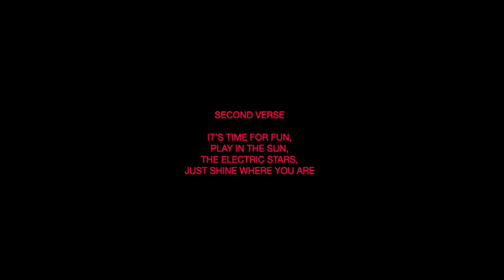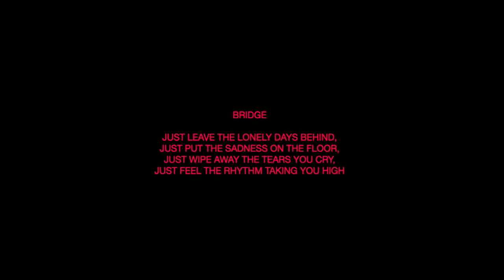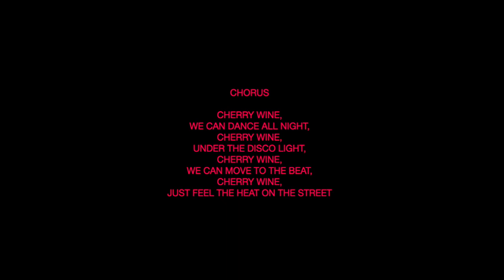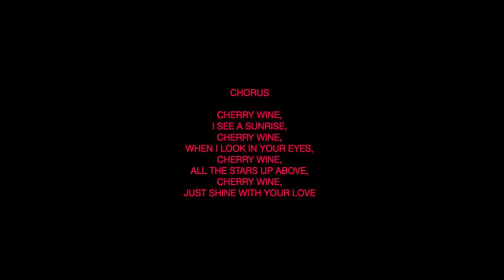Neal Sabel New Song Cherry Wine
Hi Everyone,

New song written/produced/performed by Neal Sabel, 'Cherry Wine.' It's a light hearted number, that I thought makes a change from my usual heart break sad stuff. It's about letting go and having a good time, basically, and the Cherry Wine thing is like a catch, sort of related to good times with Cherry Wine and why not. It's got like an 80s vibe, what else, well, I hope you enjoy it.